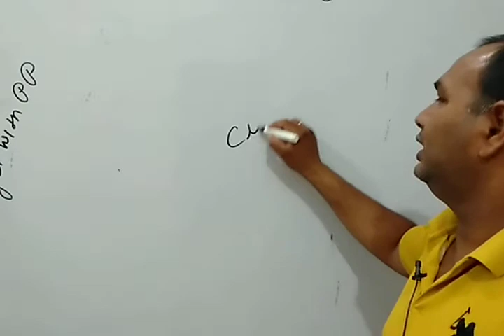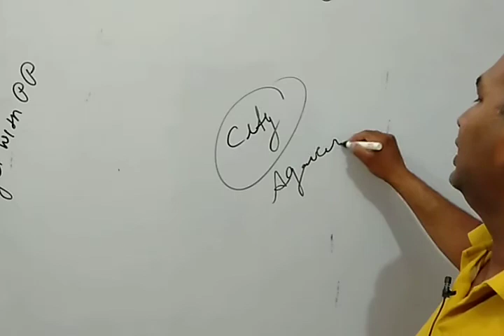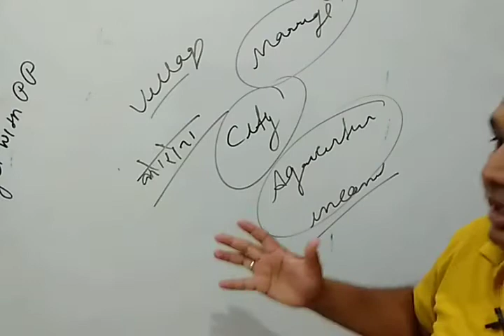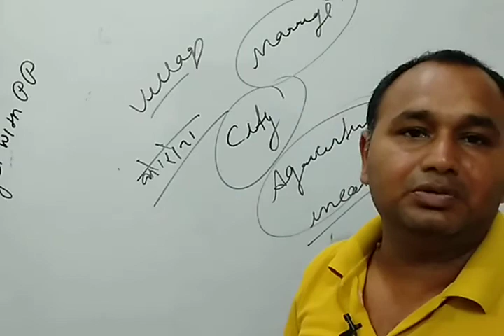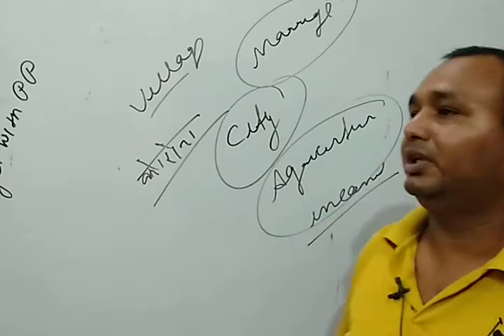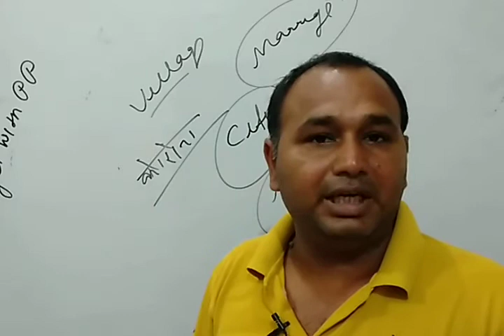Village Life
Good for everyone to know about village life.